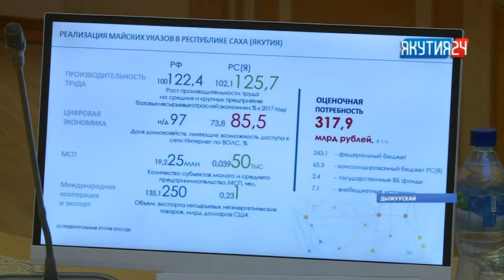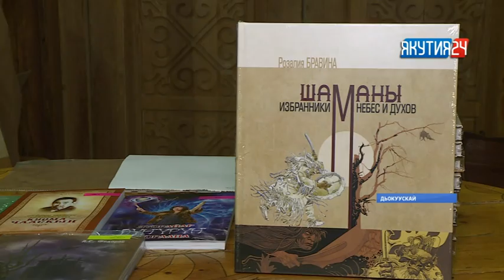«Саха сирэ» информационнай биэрии. Тохсунньу 31 күнэ, 20:30 ч